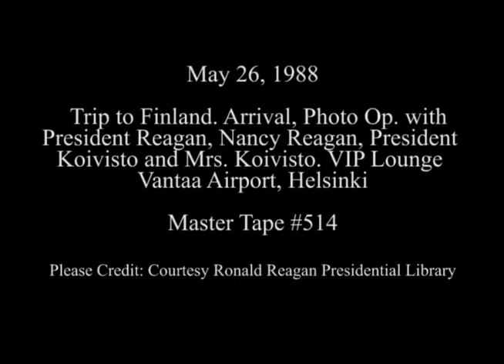President Reagan's Arrival and Photo Opportunity in Helsinki, Finland on May 26, 1988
Full Title: Trip to Finland. Arrival of Air Force One at Vantaa Airport, Photo Opportunity with President, Nancy Reagan, President Koivisto and Taimi Tellervo Koivisto. (Press Questions on Noreiga) VIP Lounge Vantaa Airport, Helsinki on May 26, 1988

Transcript: N/A

Production Date: 5/26/1988

Access Restriction(s):Unrestricted
Use Restriction(s):Unrestricted